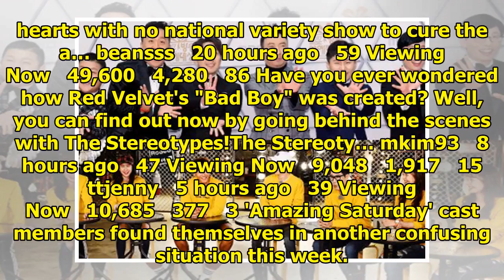Breaking K-pop news, videos, photos and celebrity gossip